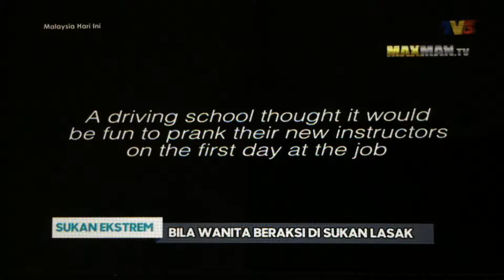Malaysia hari ini Leona chin